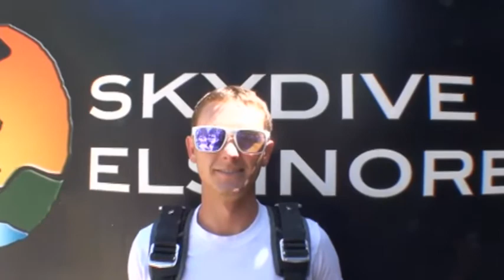Michael Holm SKYDIVES!!!